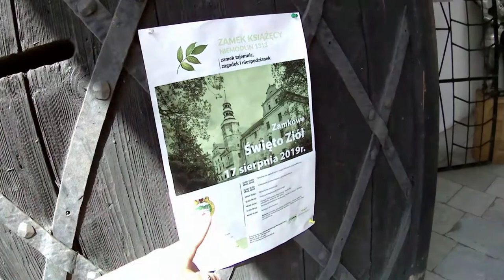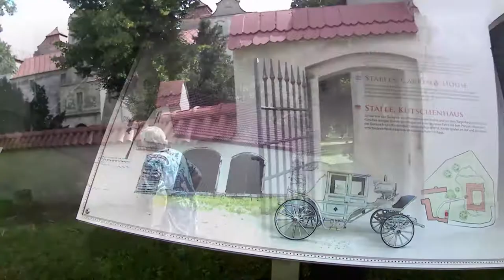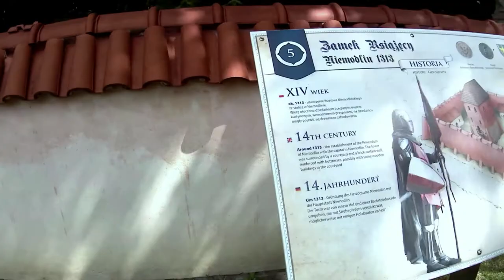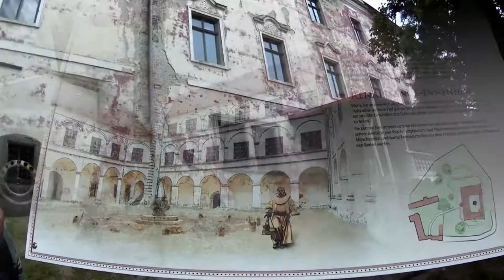Góra Świętej Anny i Zamek w Niemodlinie część 2 Vlog #18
Góra Świętej Anny – najwyższe wzniesienie grzbietu Chełma na Wyżynie Śląskiej o wysokości 408 m n.p.m. w obrębie gminy Leśnica. Wysokość względna mierzona od dna doliny Odry wynosi około 220 m. Na szczycie i stokach wzgórza znajduje się wieś o tej samej nazwie...

Zamek w Niemodlinie – późnorenesansowa budowla z elementami barokowymi oraz gotyckimi reliktami, znajdująca się w Niemodlinie, rezydencja książąt opolskich, niemodlińskich i strzeleckich...

Źrudło: wikipedia